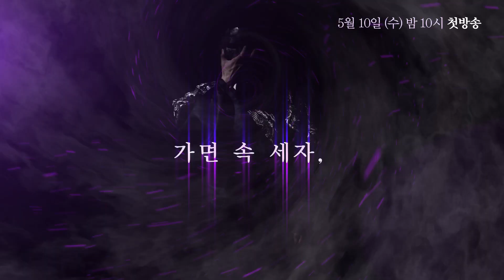[Infinite Challenge] 무한도전 - Sehyeong,Thirty years ago, riaekssyeon! 20170506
Sehyeong,Thirty years ago, riaekssyeon!
Click below for the latest "Infinite challenge” clips ↓↓↓↓↓↓↓↓↓↓↓↓

【Infinite Challenge】.

Members: Haha, Junha Jung, Jae Seok Yoo, Myeong Soo Park,Yang Sehyeong